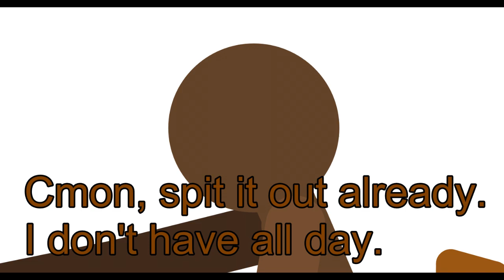Mikaverse: The crater - Season 1, Episode 15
jajhfjsfhas
Credit to @ootahcanadiensis for making the stick figures and also for animating a small section in this video (the jumpscare)